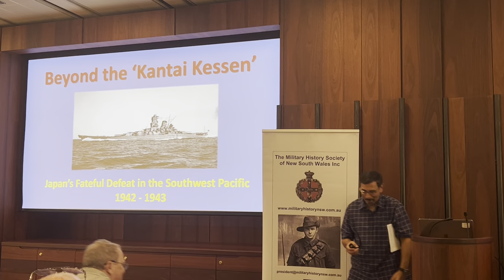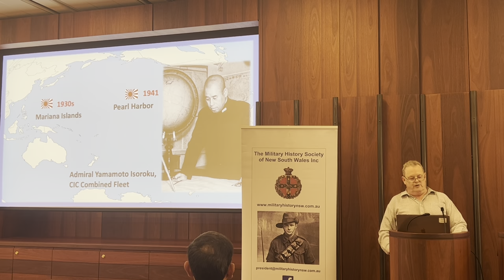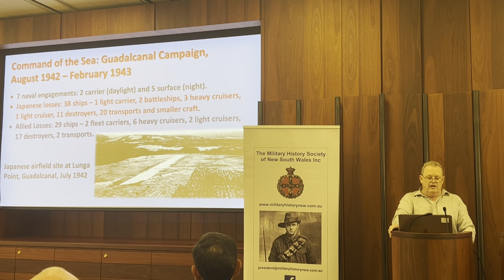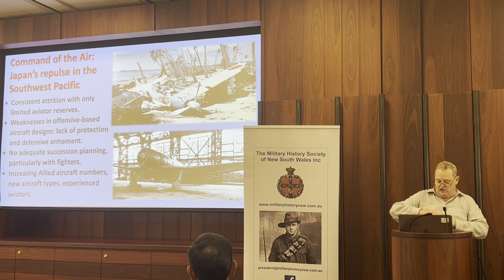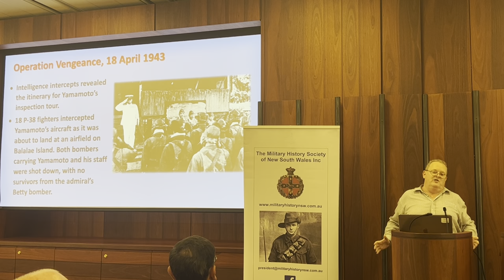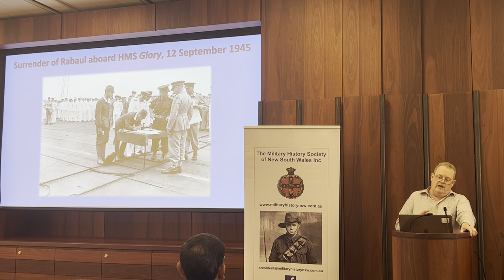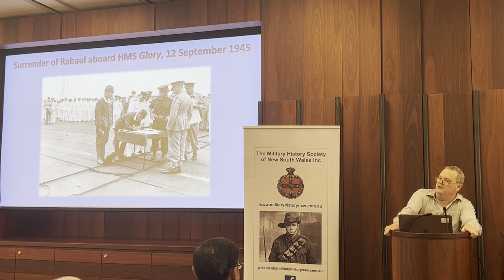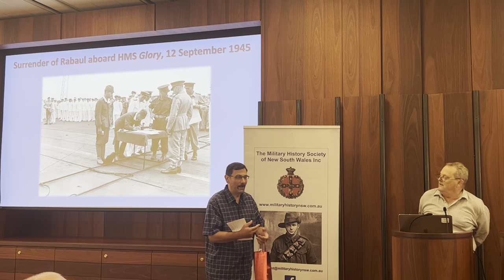"Beyond the 'Kantai Kessen' - Japan's Defeat in the Southwest Pacific" - MHS Lecture (6th Apr 2024)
Listen to naval historian Angus Britts speak on 'Kantai Kessen', the Japanese military doctrine that a war can be a won by a single decisive naval engagement. In World War II, Imperial Japan adopted an all-out offensive strategy in pursuit of this engagement.

Also if you would like to become a member, jump onto our website and apply for a membership!